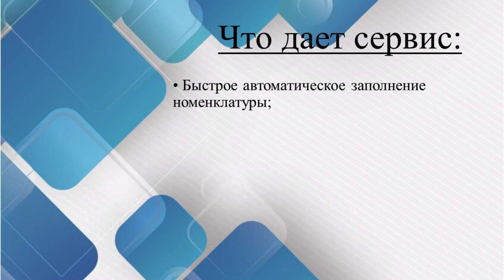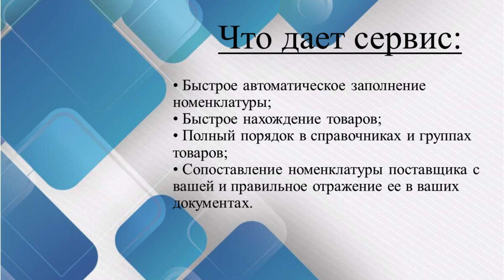(не)МНОГО полезного о номенклатуре!